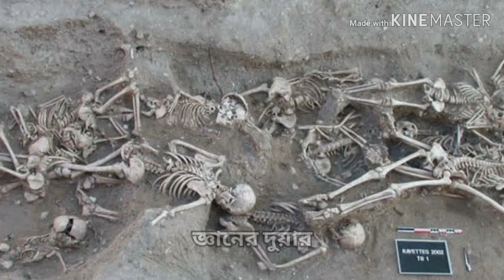ইতিহাসের ভয়াবহ যত মহামারী। করোনার ভাইরাসের মত ইতিহাসের ভয়াবহ সব মহামারী।